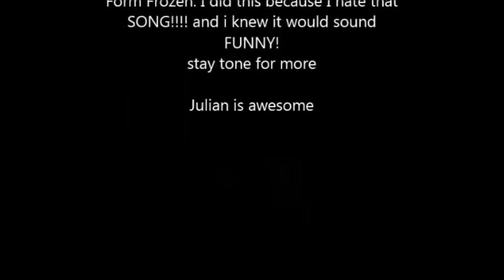If you hate frozen then watch this!